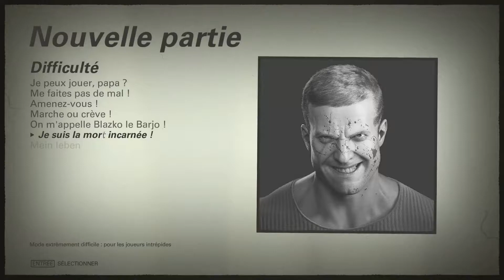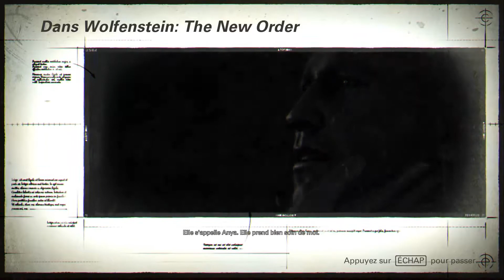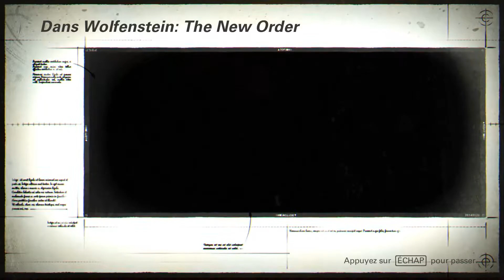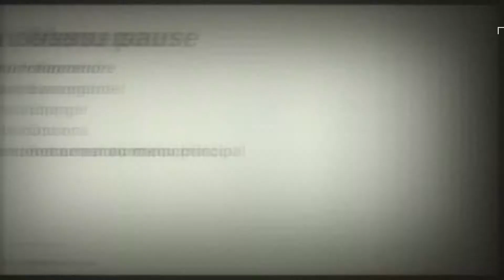[FR] Wolfenstein II: The New Colossus - Réveil brutal #01 (Difficulté max)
Bonjour et bienvenue sur la chaîne spécialisée Guerres mondiales: World War Jack !

Nouveau LP sur un jeu que j'attendais énormément, j'ai nommé WOLFENSTEIN II

Bon visionnage !